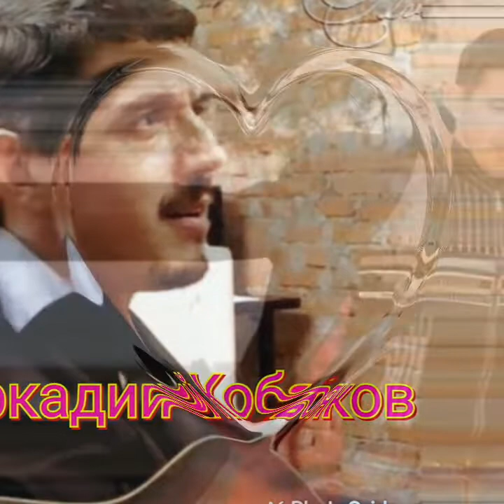Аркадий Кобяков (Королева снежная)